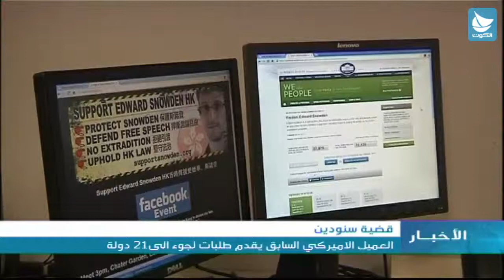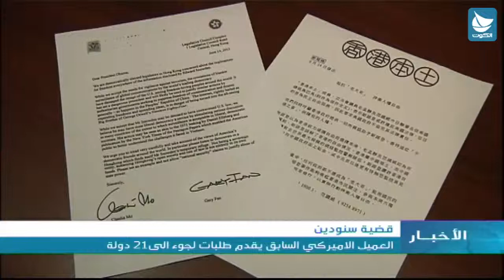قضية سنودين: العميل الاميركي السابق يقدم طلبات لجوء الى21 دولة